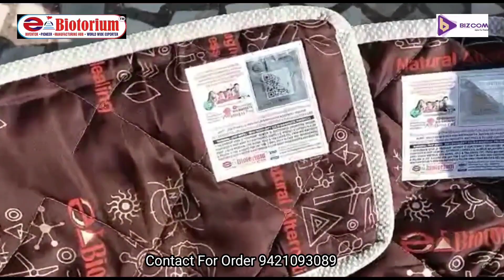E Biotorium Bio Magnetic Mattress Result On Paralysis Patient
E Biotorium Company
manufacturing trading base company is the 100% pure strong manufacturing & distribution base business company have since (2008) last 12 years in conventional & traditional method business company manufactured advance modern bio & Nano technology product & also import export distribution supply business with 20 years network marketing (mlm) practical experience company always zero risk & zero liability 100% product base 100% legal 100% working product manufacturing sale purchase worldwide smart distribution business opportunity concept

we run our company completely technology driven company &we make for our company product & business plan with use best fully animated graphics voice over self-explanatory Interactive videos so our business is 100% automated in pilots mode

About company product & business plan market & factory manufacturing strength

about product daily regular use worth value health product each & every person have need with huge unlimited sky the limit market size 135 crore people in just India world wide scope.

Our main strong strength specialty ability is our powerful product 100% original self-manufactured product with our big own 16000/-sqft factory plant unite infrastructure setup with advanced automatic machineries currently our per day 10,000/-pics quantity bio magnetic mattress production manufacturing capacity ability strength & we expand 100 time

Completely value for money bio magnetic mattress product minimum 5 to 8 years very long lasting strong durability with 100% legal manufacturing business

World's powerful high intensity bio magnetic mattress very useful & 100% worth value for money customer satisfaction life essential health product for each & every family members health with very reasonable cost with best quality you can use this advance high intensity bio magnetic mattress product minimum 5 to 8 years very long lasting strong durability

Our company 100% Follow center government & state government all guidelines rules & regulation
E-biotorium meeting

title- E-biotorium Bio magnetic mattress and products results video in Hindi

Topic -

1. E Biotorium mattress
2 .E Biotorium demo
3. E Biotorium plan
4. E Biotorium business plan
5. E Biotorium results
6. E Biotorium products
7. Bio magnetic mattress new plan
8. New mlm plan launch today    Ebiotorium
9. E Biotorium Sagar Joshi
10. E Biotorium Bed review